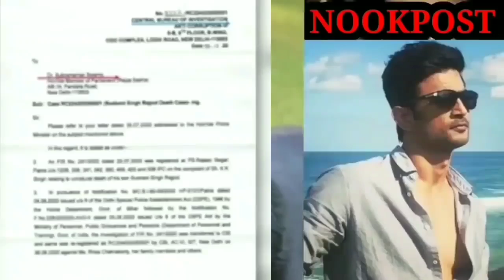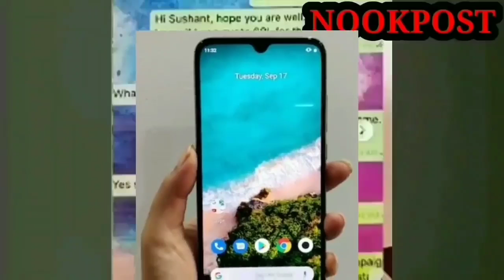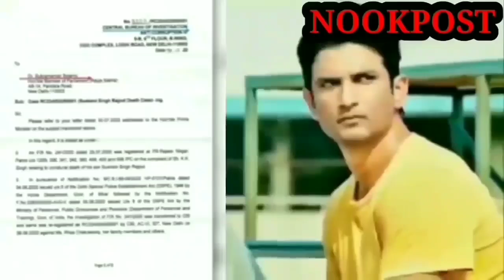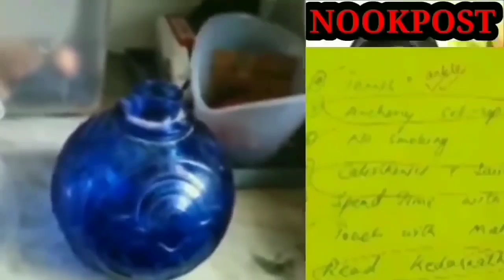Pendrive changed the game in Sushant Singh Rajput case | NOOK POST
In the Sushant Singh Rajput case, Pendrive changed the game. It is being told that all the data was removed from computer hard disk, memory card, pendrive. Please watch video.